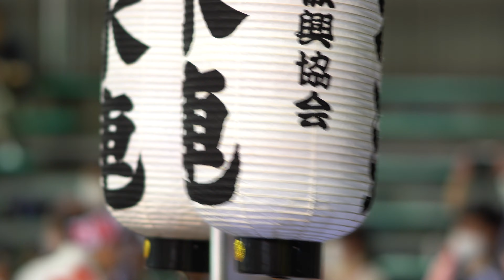🌈天水連😇『2022 阿波おどり』✨Awa Odori (Awa Dance)⭐初日【第2部🔷20:30～🔶esportsGGTokushima南内町演舞場】2022年(令和4年)8月12日(金)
徳島市阿波おどり振興協会所属💃🏼『天水連』🕺
南内町演舞場【第2部🟡 20:30～スタート】
2022年(令和4年)8月12日(金)

名称：2022 阿波おどり「徳島市阿波おどり」
テーマ：ここからはじまる NEW STORY 阿波おどり未来! 2022
主催：阿波おどり未来へつなぐ実行委員会
日程：2022年8月12日(金)~15日(月)※8月11日(木・祝)は前夜祭
会場：前夜祭 (アスティとくしま)
　　　選抜阿波おどり(あわぎんホール)
　　　有料演舞場 (藍場浜・南内町)
　　　無料演舞場 (両国本町・新町橋)
　　　おどり広場等 (新町橋東・両国橋南・アミコドーム・シビックセンターさくらホール)